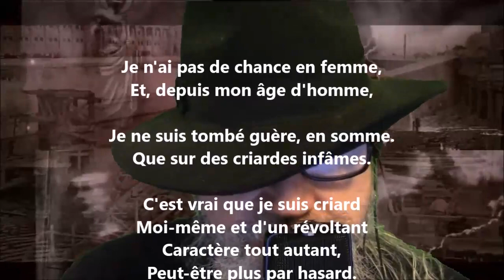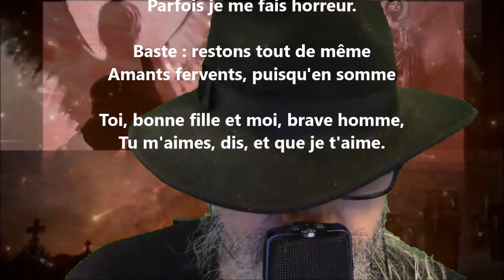Je n'ai pas de chance en femme - Paul Verlaine lu par Yvon Jean